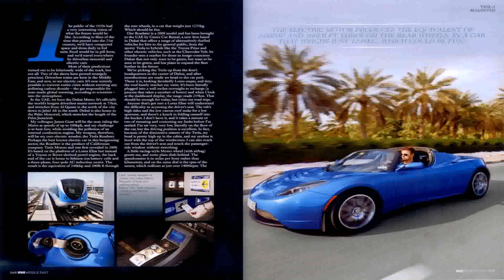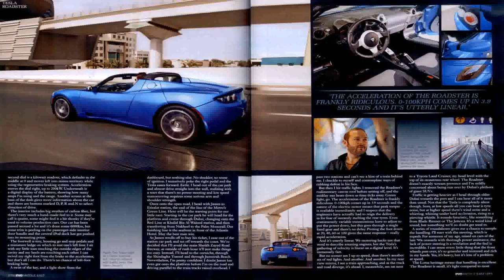Renting Luxury Cars Dubai - Gif Maker DaddyGif.com (see description)